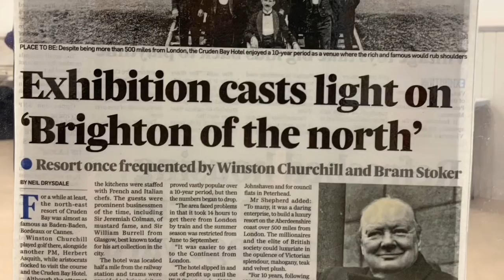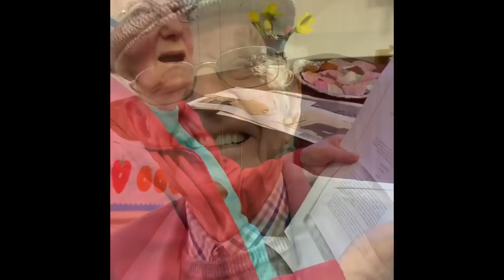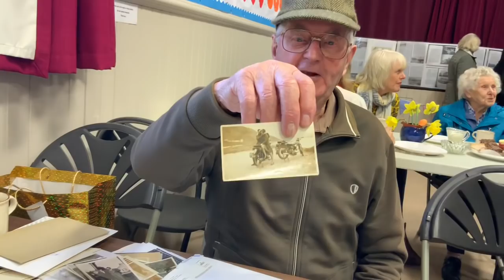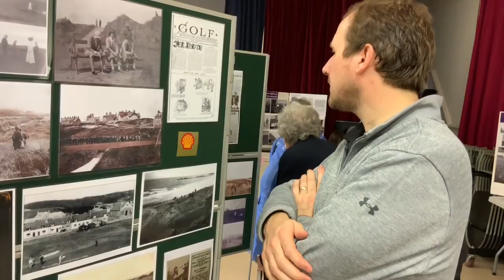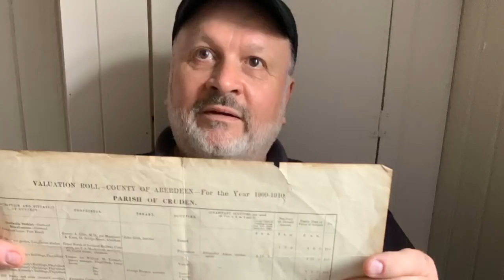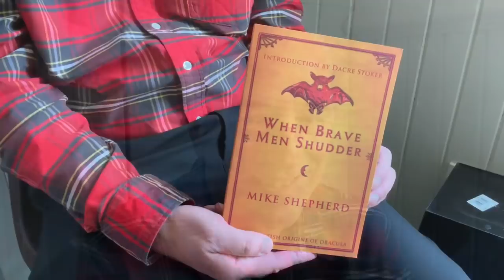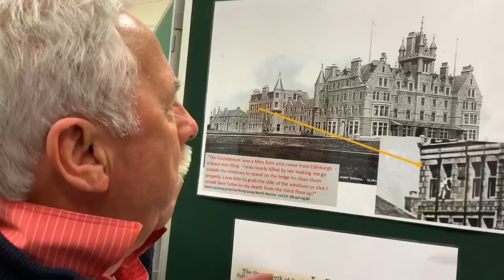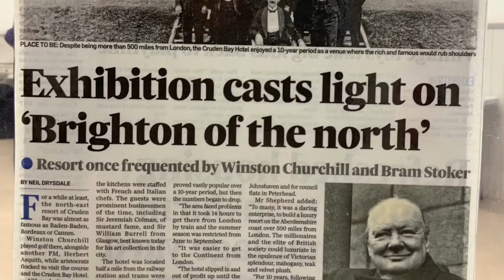Doric TV - Cruden Bay Folk, Bessie Cordiner By Jill McWilliam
The Port Erroll Heritage Group hosted an exhibition re The Great Railway Hotel and Golf Scene of Cruden Bay.  It was a great privilege to have caught the history and  stories of locals and visitors.
Jill
If you like this video then you might enjoy the content on my